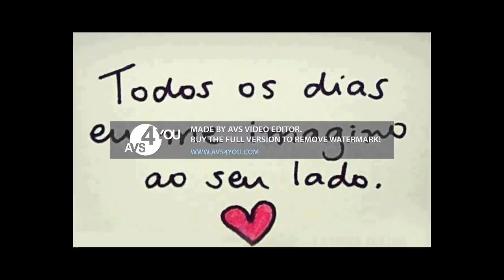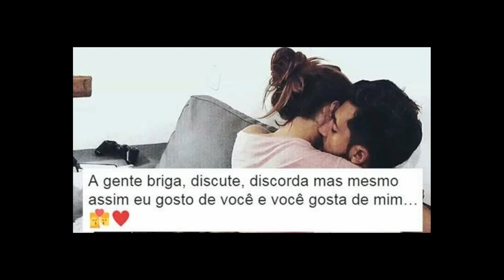Amanha quero Mais Kevin Marques (clipe ofici )